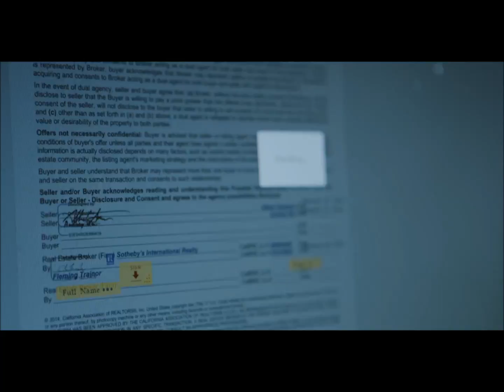Relocation Agent 91101 Relocation Agent 91101 Relocation Agent 91101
Pasadena Moving Company, agent, relocation, Moving, 91101, moving services

Fleming Trainor – Sotheby’s International Realty

Serving a wide range of clientele, Fleming brings a fresh perspective to real estate and to the prestigious Sotheby’s International Realty. She prides herself on client education, integrity, expert negotiation and technologically savvy marketing skills. Taking each and every client’s needs and goals personally, Fleming is unique in that she helps to educate her clients of when and when not to pursue real estate. This position allows for trust to be built and knowing that Fleming will never compromise her ethics or her clients and their investments. Fleming strives to create a long-lasting relationship with each of her clients and recognizes that it’s the little things that make it all worthwhile.
Fleming harnesses technology and the power of the internet to assist her clients in achieving maximum results with their real estate goals. In fact, she teaches other agents across the company in methods of technology incorporation, viral marketing and advertising, and business efficiency.
The amount of wisdom, honesty, compassion, ingenuity, and unrelenting work ethic paired with Fleming’s passion for the business and helping people enables her to be successful in Southern California’s ever-changing market.
Fleming enjoys working with buyers and sellers, tenants and landlords. She aims to perfect the client experience, focusing on attentive, intuitive service by understanding her clients’ individual goals and needs.